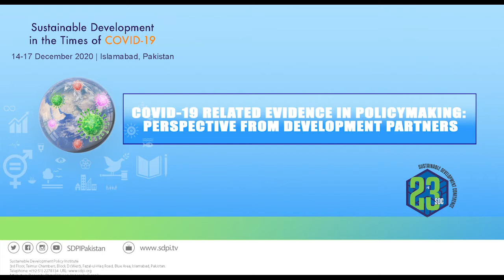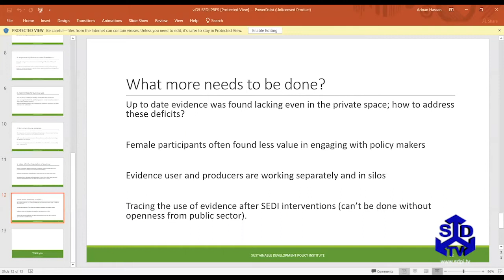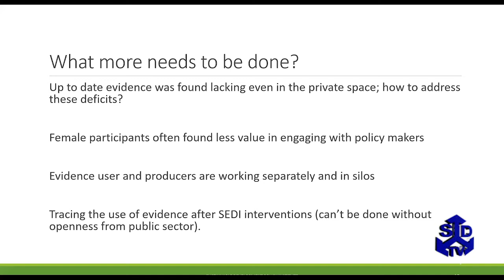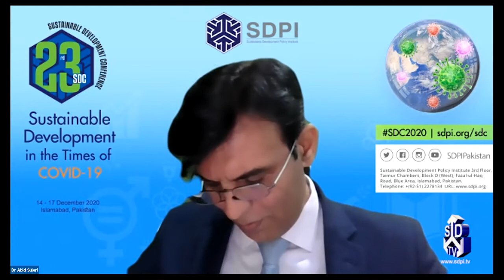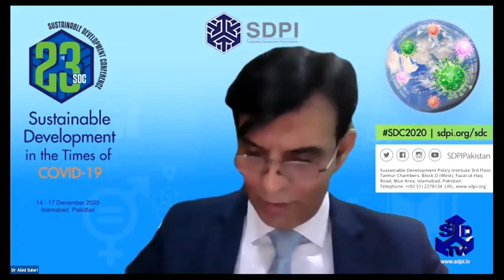COVID-19 related Evidence in Policymaking:Perspective from Development Partners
COVID-19 related Evidence in Policymaking:
Perspective from Development Partners
Moderator: Dr Abid Q Suleri, SDPI, Islamabad,
Pakistan
Presentation: Mr Ahmed Khaver, SDPI, Islamabad,
Pakistan
Distinguished Speakers:
Access to Water and Sanitation in a Post-COVID
Pakistan
in collaboration with WaterAid
Chair: Ms Kanwal Shauzab, Parliamentary
Secretary Planning Development &
Special Initiatives, GoP
Moderator: Dr Imran Saqib Khalid, SDPI,
Islamabad, Pakistan
Speakers:
17
Rapporteurs:
PR: Amjad Hussain
Policy R and LR: Amjad Hussain
1. H.E. Ms Wendy Gilmour, Canadian High
Commissioner to Pakistan
2. Mr Richard Ough, SEA, Macro Stability and
Growth, FCDO, Islamabad, Pakistan
3. Mr Michael Nehrbass, Deputy Mission
Director, USAID/Pakistan
4. Mr Umer Akhlaq Malik, Policy Analyst,
Development Policy Unit, UNDP Pakistan
Panel Organiser: Mr Ahmed Khaver, SDPI,
Islamabad, Pakistan